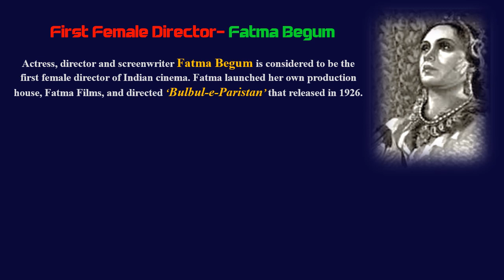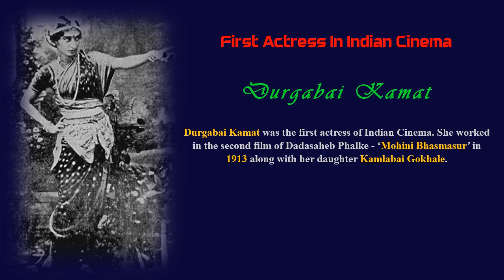FIRST FEMALE IN INDIAN CINEMA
Pioneers in Female in Indian Cinema..
Thanks.